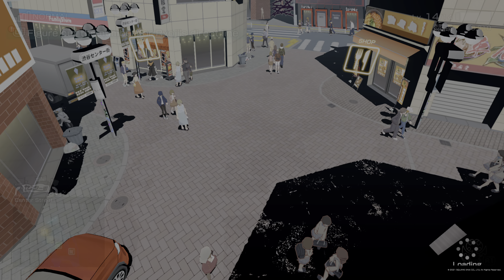NEO : The World Ends with You Day 4 part 2